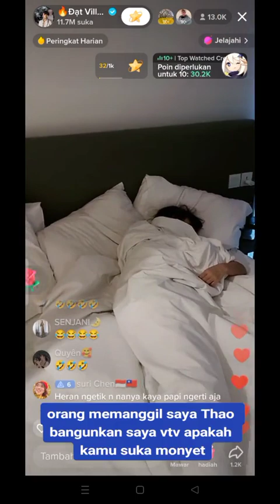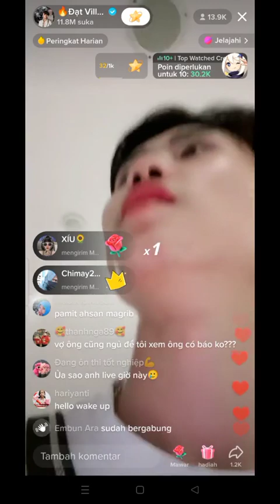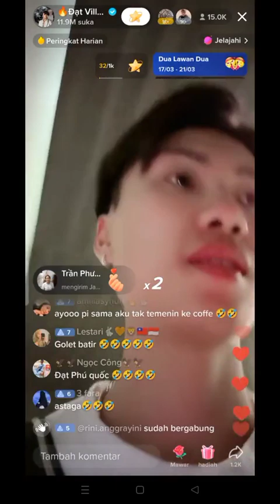dat villa tidak biasa tidur siang! bingung harus ngapain! istri ngapain ya